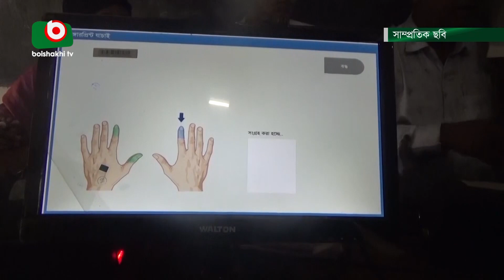গাইবান্ধা-৫: ভোট চৌঠা জানুয়ারি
গাইবান্ধা-৫: ভোট চৌঠা জানুয়ারি | Fahim | 06Dec22